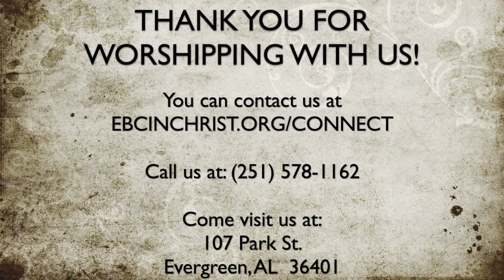Sunday Worship 9/13/20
If we are going to go God’s way we are ultimately going to have to follow Jesus. This will mean loving and serving others intentionally, sacrificially, and personally anywhere, any time, and at any cost.